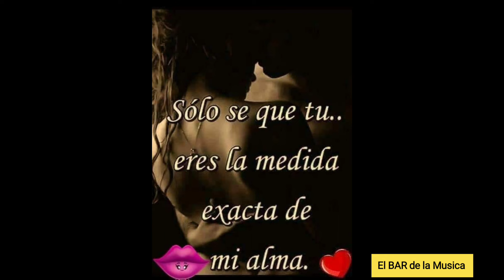🍺💘 LA ÚLTIMA CANCION 🎵💋 Los Temerarios 🇲🇽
BUENA MÚSICA para disfrutar y pasarla bien entre amigos 🍺🍾